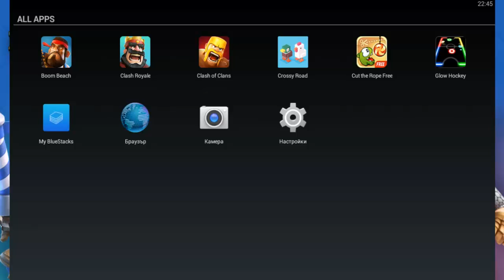Boom beach EP1 - Добро начало!!!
Аз съм Stivcho BG и правя клипове на разни игри, който ми харесват! Надявам се й на вас да ви харесват!